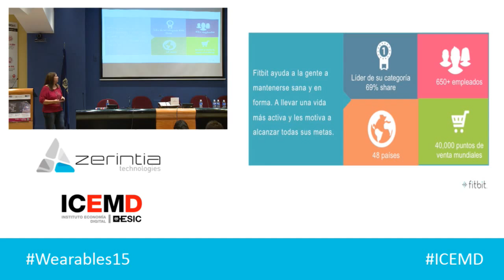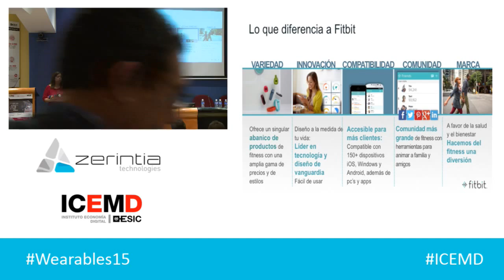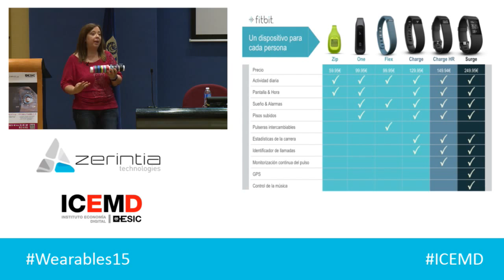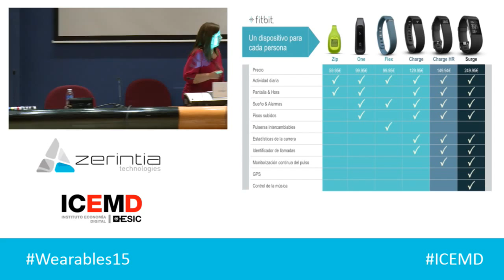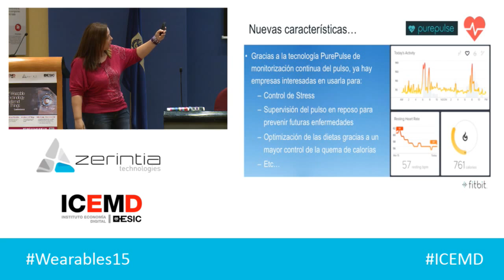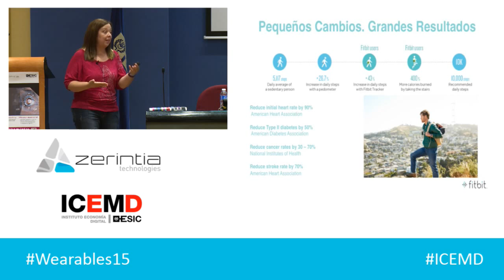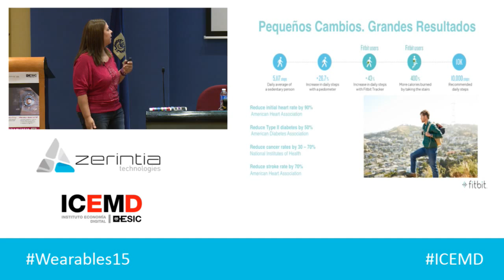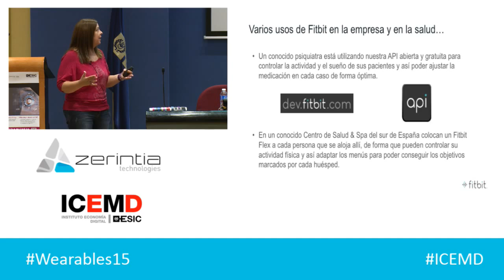Wearables a la Salud (eHealth 2.0) - Conchi Sánchez, Country manager para IBERIA -Fitbit-